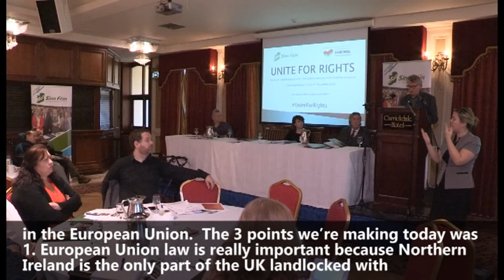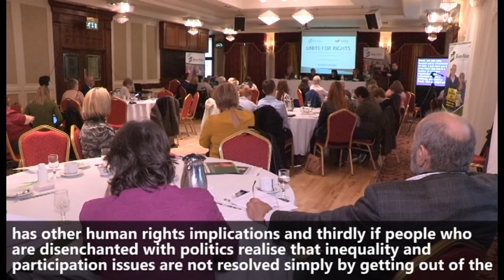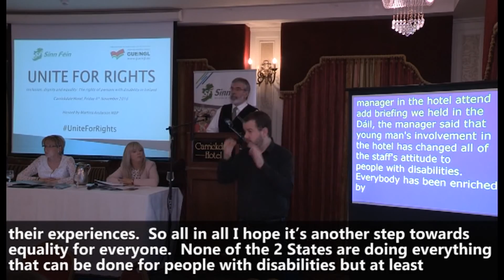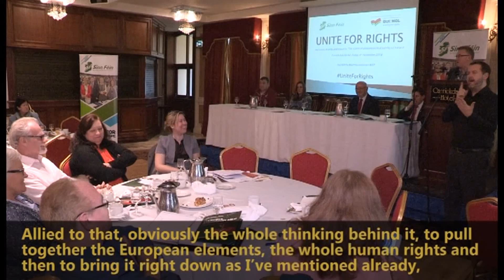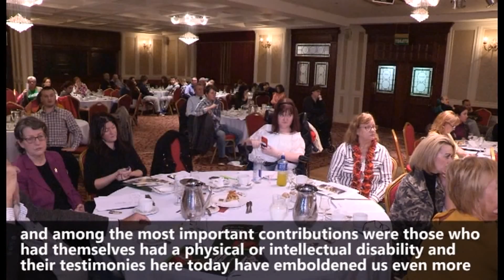Unite for Rights - The Rights of persons with Disability in Ireland conference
The Rights and Entitlements of persons with disabilities in Ireland was the theme of a major conference hosted by Ireland North Sinn Féin MEP Martina Anderson and attended by disability campaign groups and individuals from across Ireland, Europe and Britain.